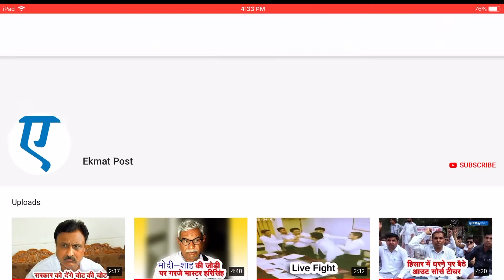करवा चौथ के साथ हेलमेट भी पहनिए